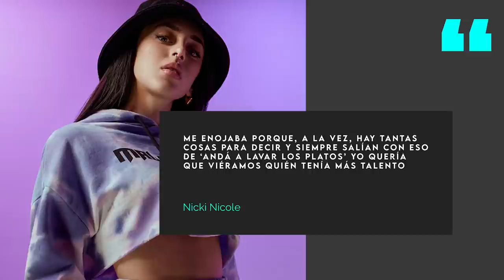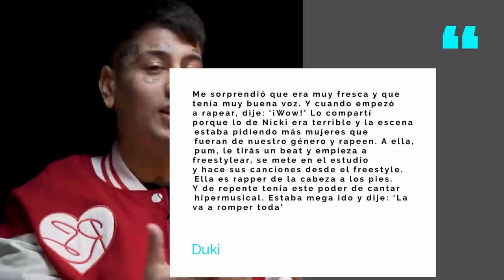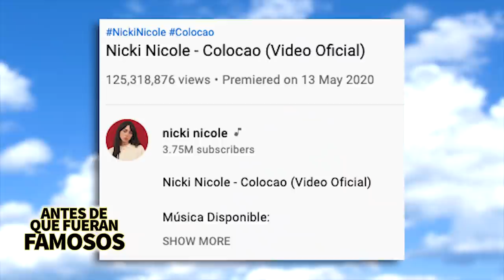Nicki Nicole | Antes De Que Fueran Famosos | La argentina que llegó al éxito en 2 años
@NickiNicoleOk  nació el 25 de agosto del 2000 en ROSARIO, ARGENTINA. Su papá fue mecánico casi toda su vida y actualmente tiene un lavado de autos o lavadero y su mamá es ama de casa y niñera. Tiene 3 hermanos mayores KEVIN, GUIDO y MICAELA.